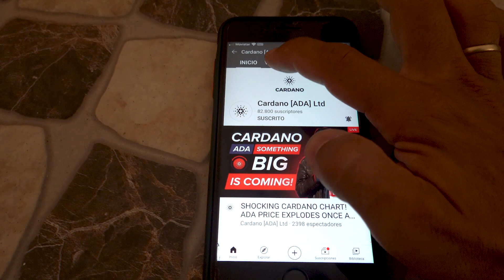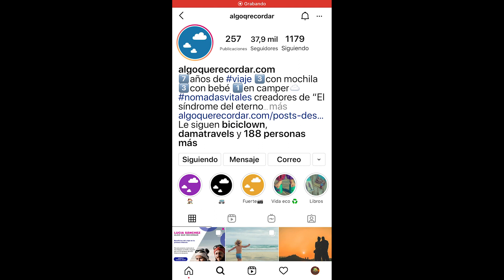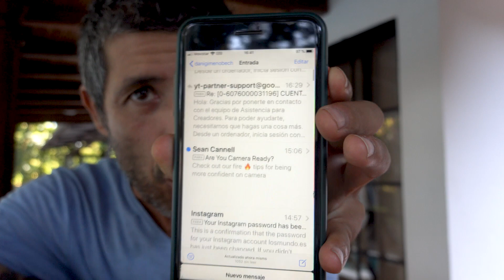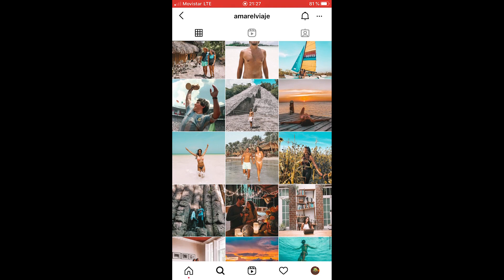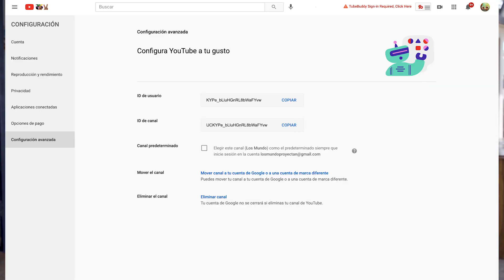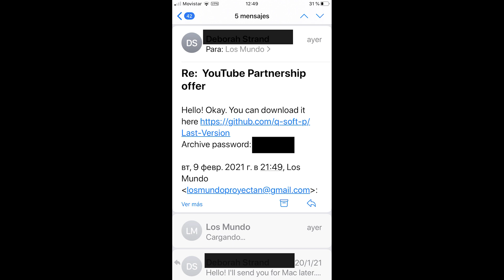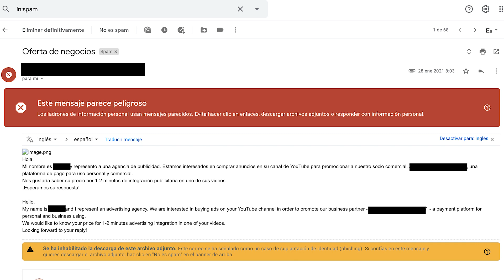65. Hacker nos ROBA EL CANAL de YouTube | Nicaragua 🇳🇮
🧳 Vlog 65: En este vídeo te contamos nuestra experiencia de Cómo recuperar una cuenta hackeada. Cómo fue el proceso de recuperación y cómo consiguieron hackear nuestro canal de Youtube. También te explicamos las medidas de ciberseguridad que hay que tomar (o lo que hemos aprendido)